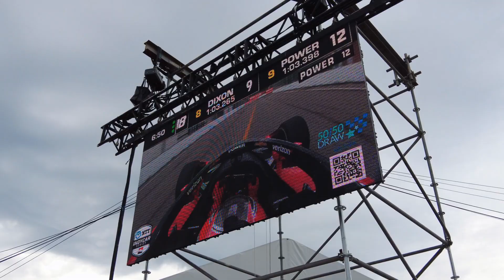Honda Indy Toronto 2023 Recap. A rain-filled qualifying session.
Saturday Qualifying from the pit lane.

Shot with a DJI Pocket 2.